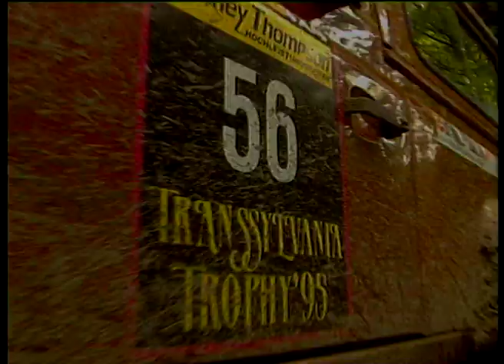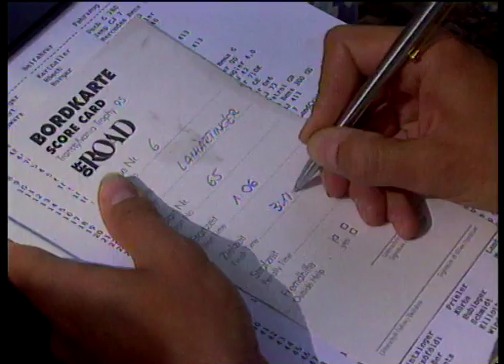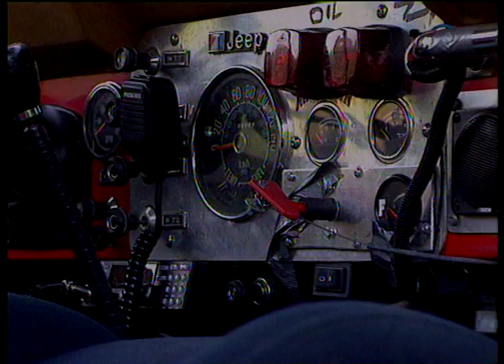TRANSSYLVANIA RALLY 1995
Great film about a great adventure in very rough territory. A must
watch. A lot has changed in the last 25 years.